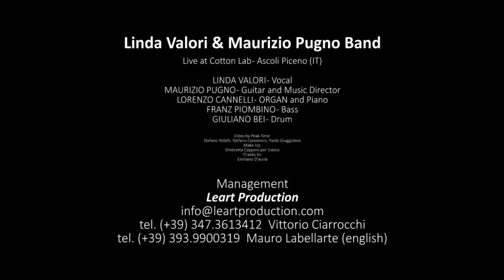Nights In White Satin - Linda Valori & Maurizio Pugno band - 2016 -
Recorded live at Cotton Lab - Ascoli Piceno -Italy-

Linda Valori - Singer
Maurizio Pugno - Guitar and Music Director
Giuliano Bei - Drums
Lorenzo Cannelli - Hammond and Piano
Franz Piombino - Bass